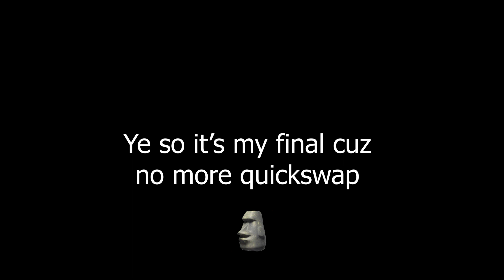Sea of Thieves Daydreams | Sea of Thieves Montage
Ye so consider this as an homage to this game 🗿